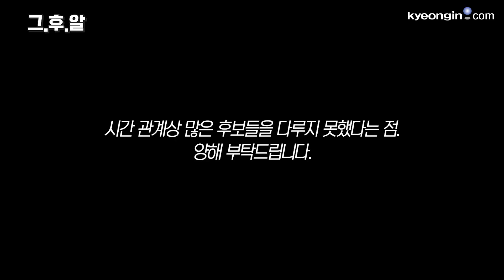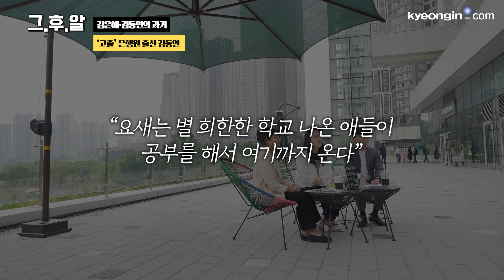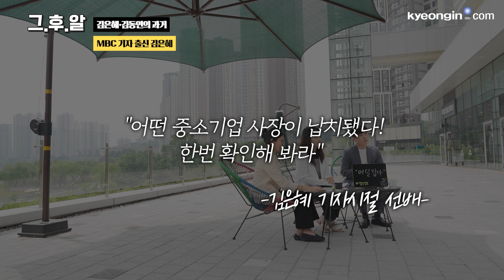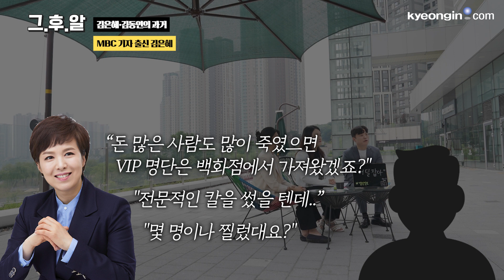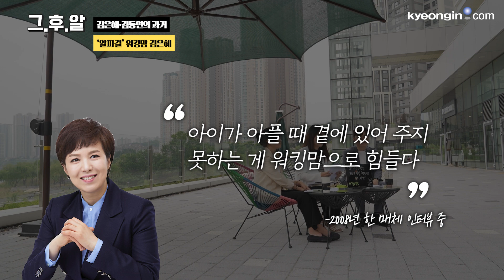[그 후보가 알고 싶다-1편] 김동연·김은혜 후보의 과거 이야기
김동연 후보: 과거 은행원 시절 상사한테 따귀를 맞다!?
김은혜 후보: 지존파 · 삼풍백화점 특종 캐낸 김은혜 기자시절
김동연 후보: 아들을 잃고 청년들의 아빠가 된 김동연
김은혜 후보: 진정한 알파걸 김은혜, 워킹맘이라 아이에게 힘들었다.